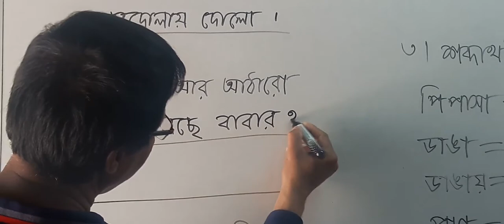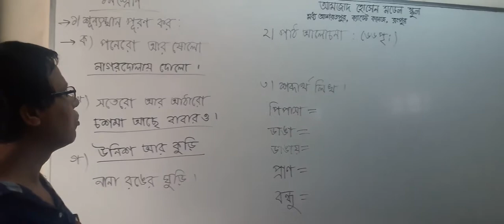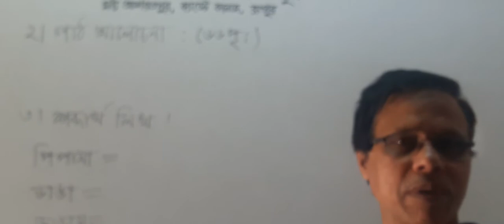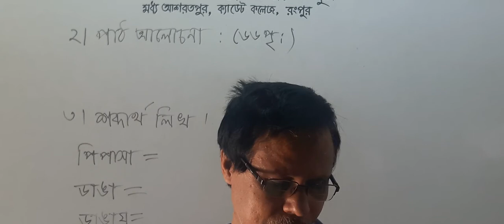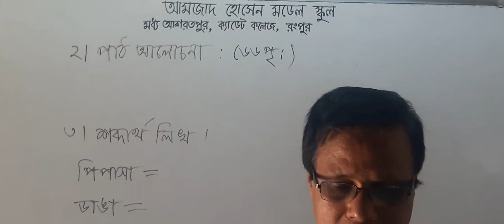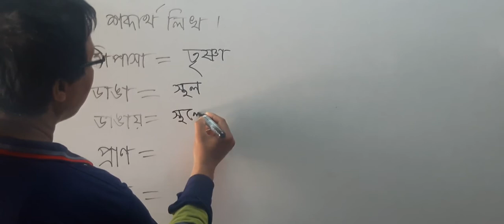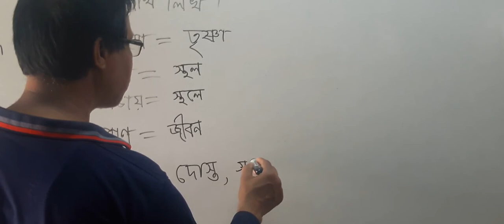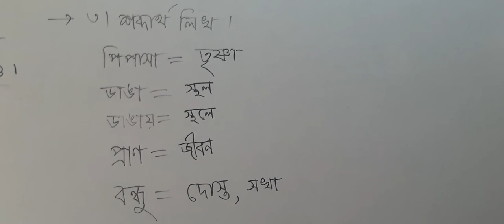বাংলা - প্রথম শ্রেণি - শুকু স্যার - ০৫-০৫-২০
বাংলা - প্রথম শ্রেণি